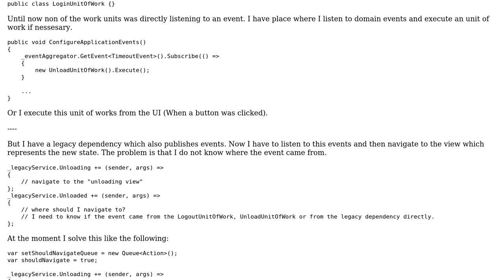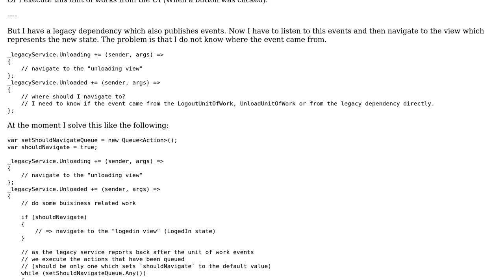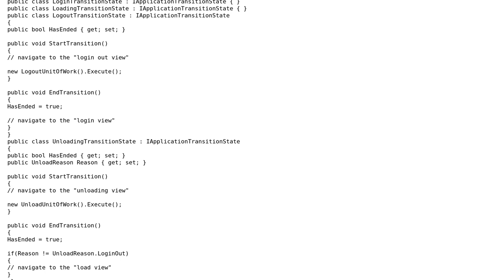Code Review: Domain events in the unit of work pattern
With thanks & praise to God, and with thanks to the many people who have made this project possible! You are responsible for your own actions.